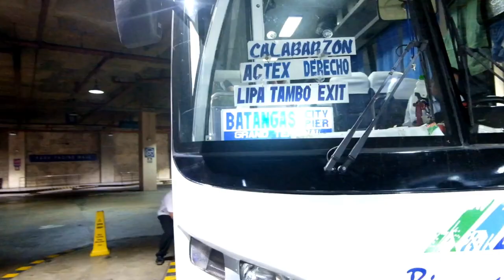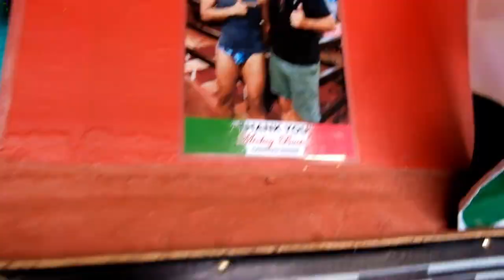SUMMER 2019 | PRIVATE BEACH MINDORO | WHITE BEACH PUERTO GALERA | PHILIPPINES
Sharing your our summer trip in a private beach in mindoro and white beach puerto galera.